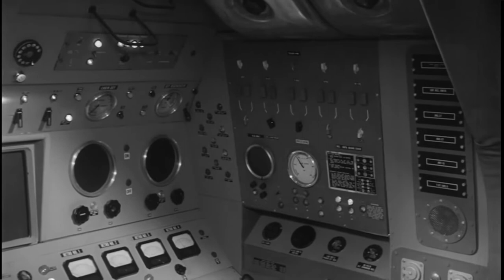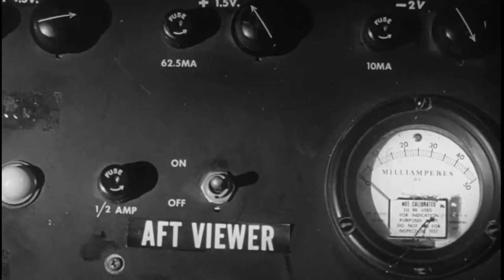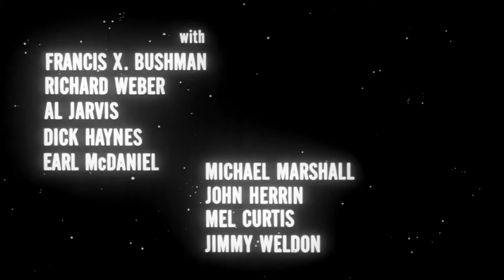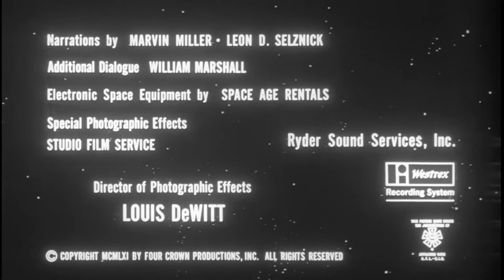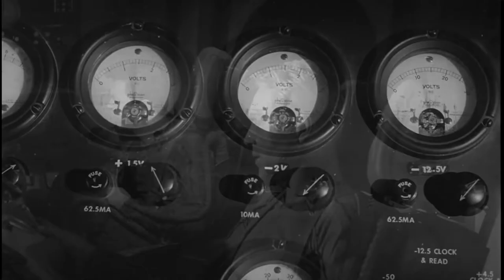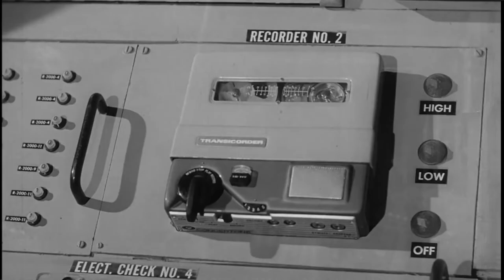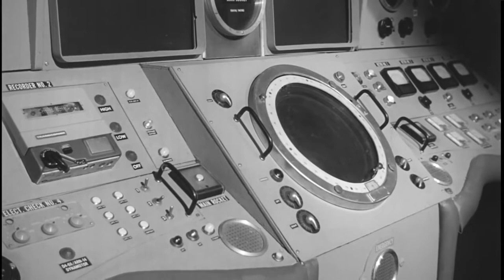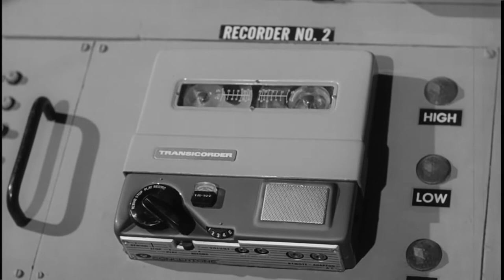WNN Presents The Phantom Planet - 1961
The Phantom Planet 1961 Action, Adventure, Sci Fi Full Length Cult Film HD